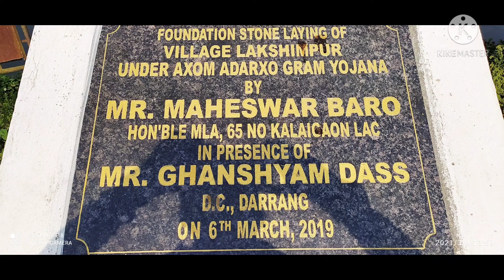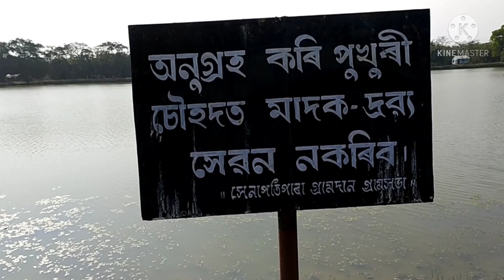LAKSHIMPUR PUKHURI...অলপ ফুৰিবলৈ আহিলো।